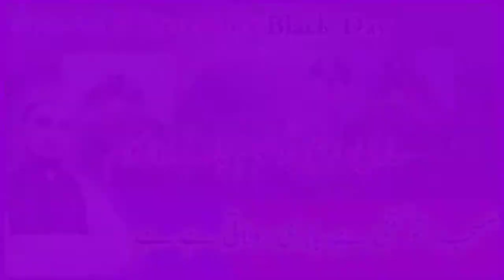बाबरी मस्जिद दर्द भरा कलाम 6 December Babri masjid بآواز محمد گلفام کاشفی رسولپوری